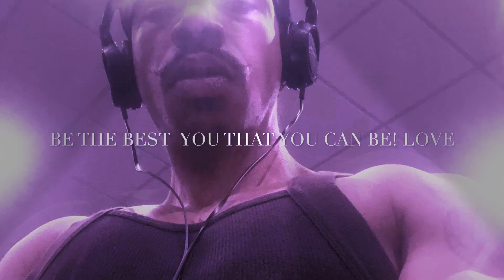MASS BUILDING WORKOUT (NOFAP)